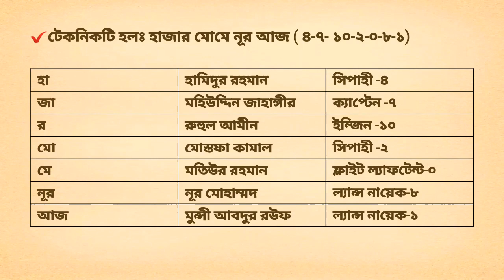৭ জন বীরশ্রেষ্ঠ নাম তাদের উপাধি এবং সেক্টরভিত্তিক নাম সহজ মনে রাখার টেকনিক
আজকের আলোচনার বিষয়বস্তু  ৭ জন বীরশ্রেষ্ঠ নাম  তাদের  উপাধি এবং সেক্টরভিত্তিক নাম সহজ মনে রাখার টেকনিক